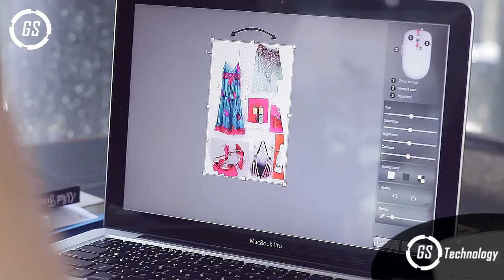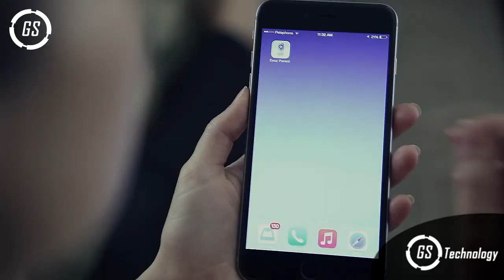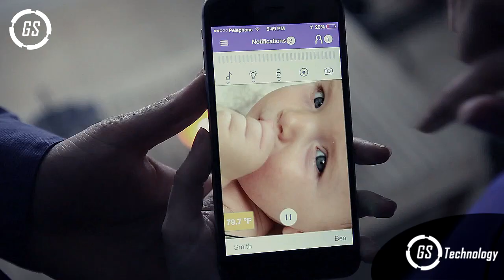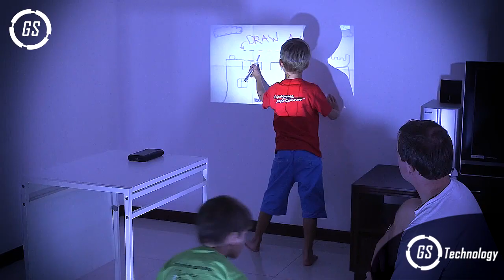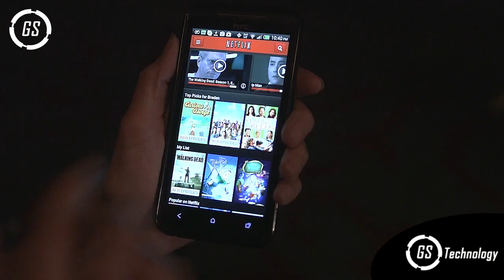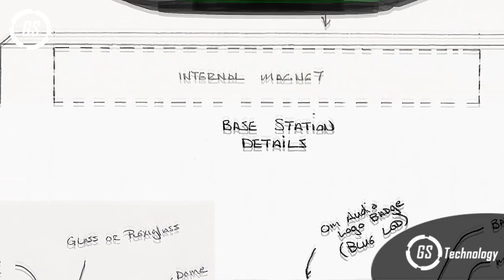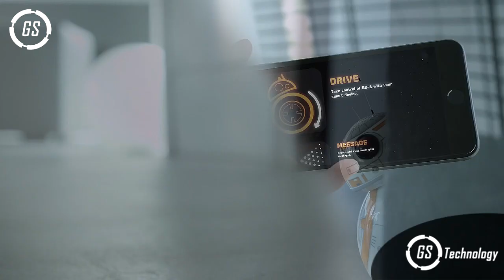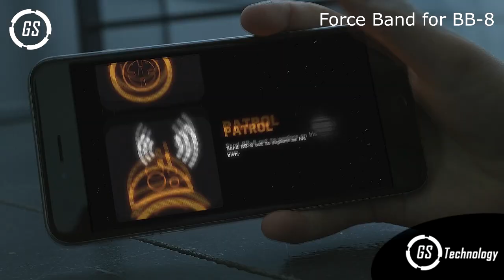5 Increíbles Inventos Que No Sabías Que Existían ▶2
En este Video Hablaremos sobre Increíbles Inventos Que No Sabías Que Existían   y que posiblemente en un futuro  muchos de estos inventos futuristas  se nos haga conocidos para muchos de nosotros

▶¿Quieres salir en el próximo vídeo?
Solo tienes que compartir  este vídeo desde nuestra página de Facebook y comentar qué tema te gustaría que sea el próximo vídeo.

-zcan Wireless(mouse con escaner)
-Evoz Smart Monitor(Monitoreo para bebes)
-TouchPico(Microproyector para android)
-Omone(Parlante Flotante)
-BB-8 Droid Sphero(Droid de Star Wars)
-Force Band for BB-8(Pulsera para el Droid BB-8)